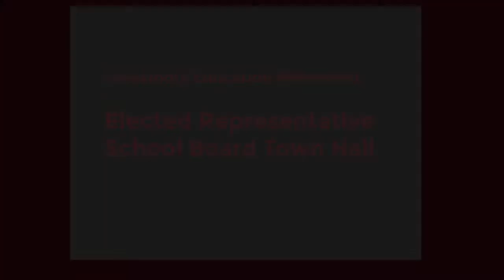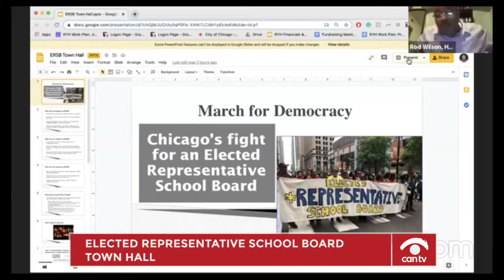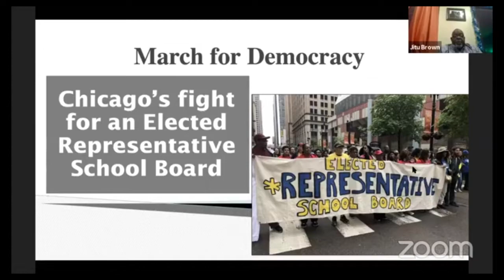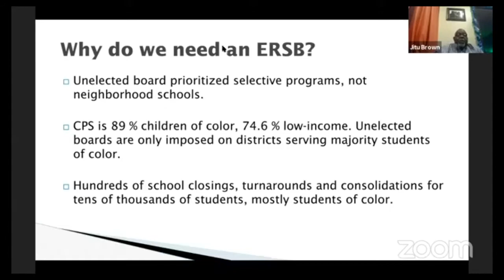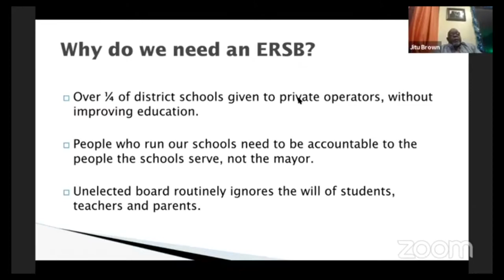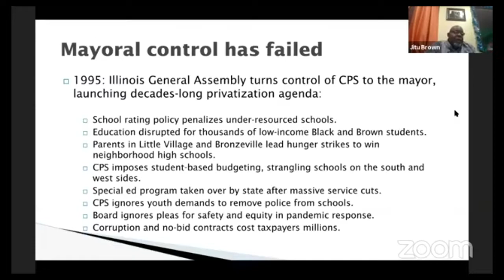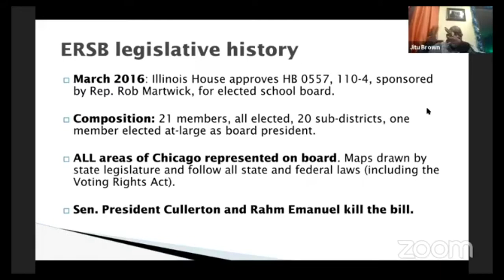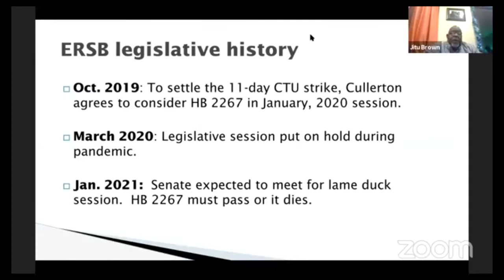Elected Representative School Board Town Hall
Join the Grassroots Education Movement (GEM) to learn about the demand for an ERSB and how you can bring democracy to CPS!